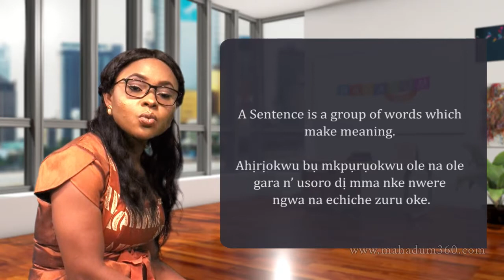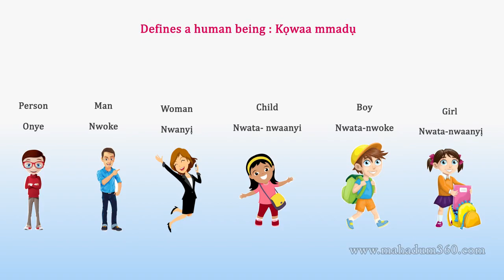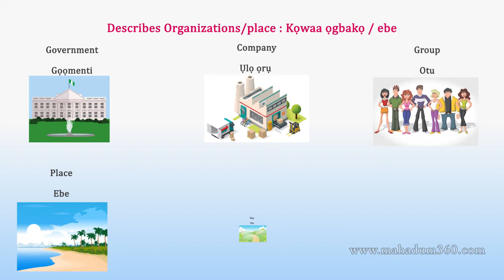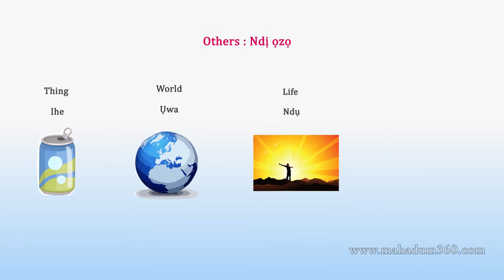EEL Igbo Sentence